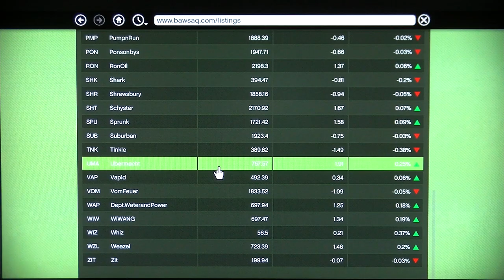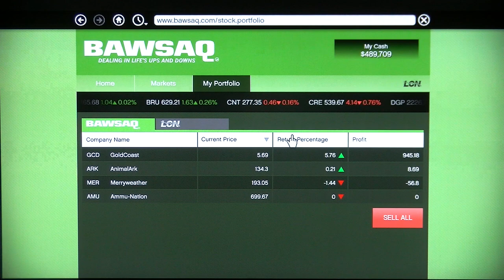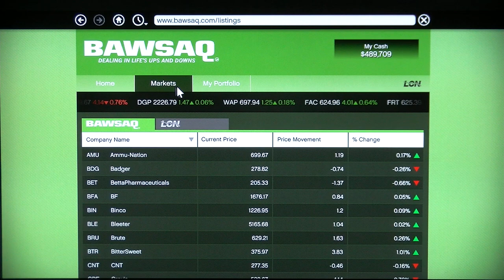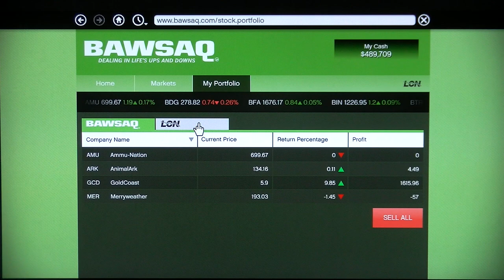Grand theft auto Five part 72